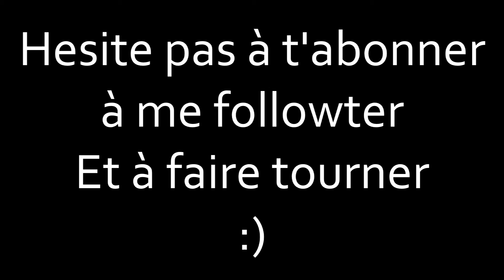GTA San Andreas Bestof #4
Enjoyez mes choux :)
Navrée pour les transitions parfois violentes, je ne comprend toujours pas pk autant se font la malle